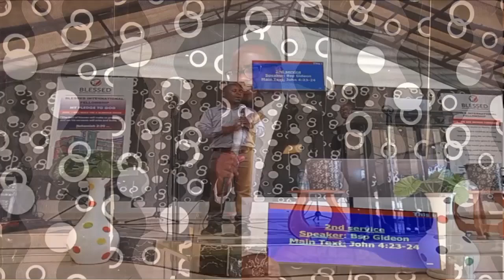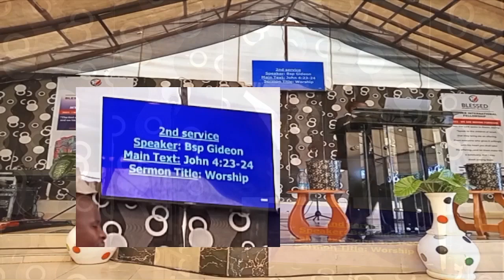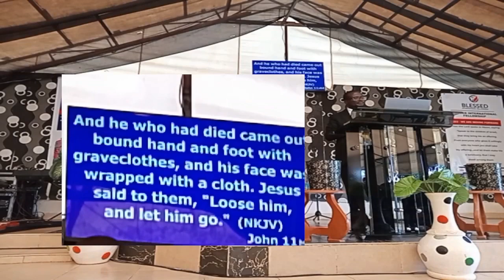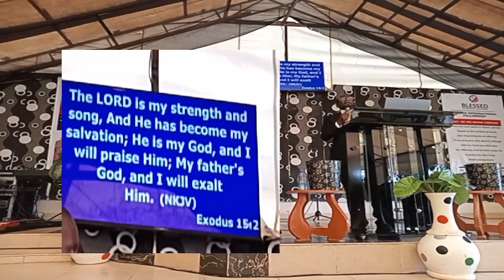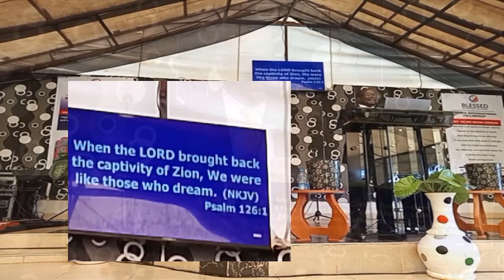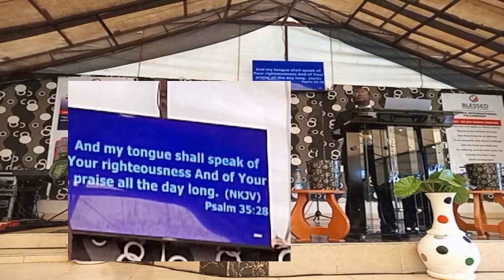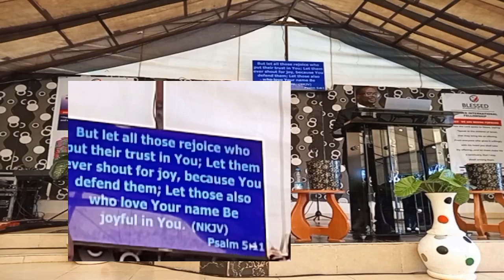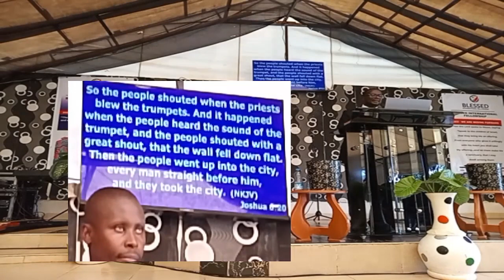GODS PRAISE AND WORSHIP